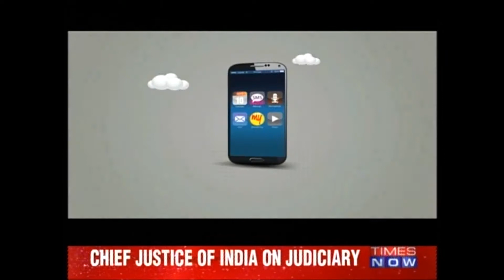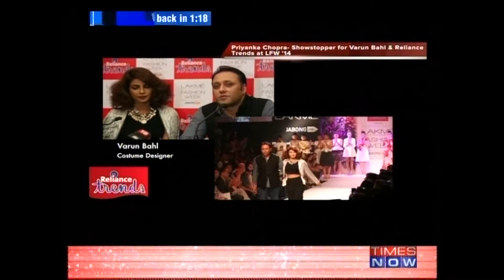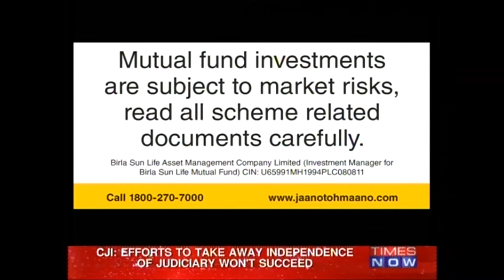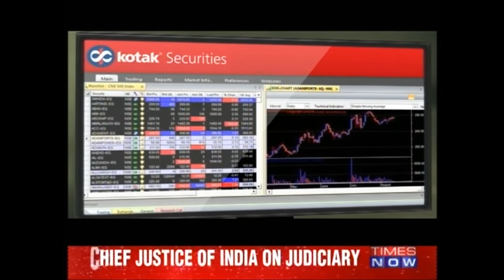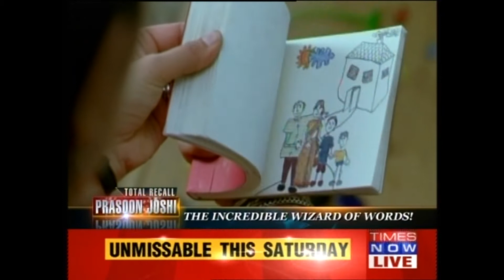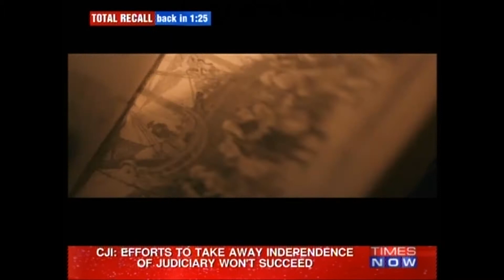Prasoon joshi Interview , Times now Interview with prasoon joshi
Timesnow Interview with prasoon joshi , Timesnow Total recall prasoon joshi , prasoon joshi interview